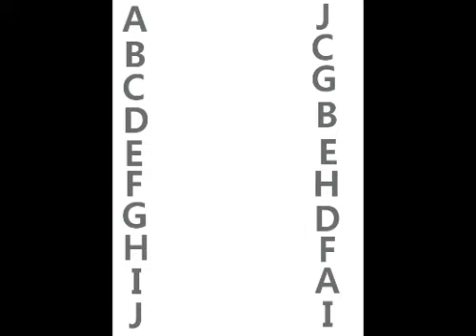ALPHABET OONOBUMBA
THIS IS AN EDUCATIONAL VIDEO ABOUT ALPHABET / OONOBUMBA IN ISIXHOSA LANGUAGE. THIS IS THE FIRST VIDEO IN THIS SERIES.